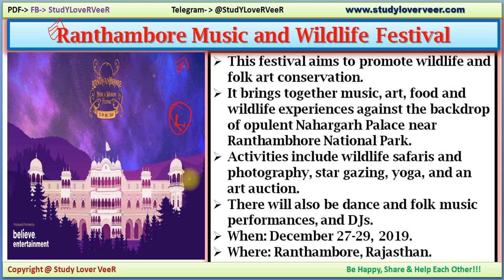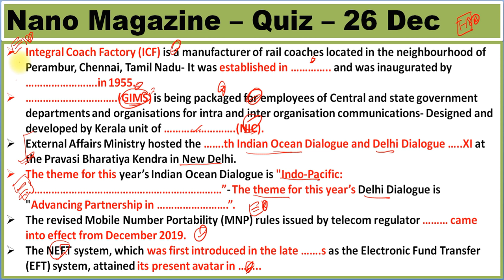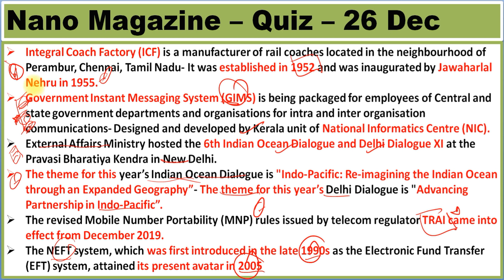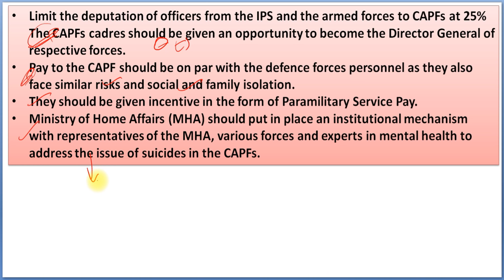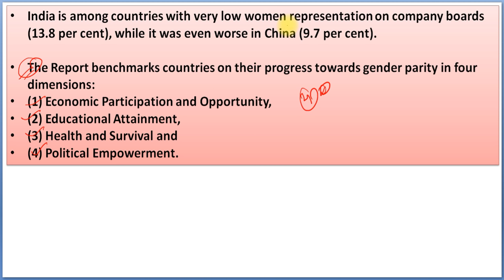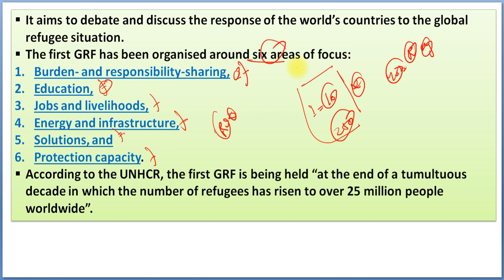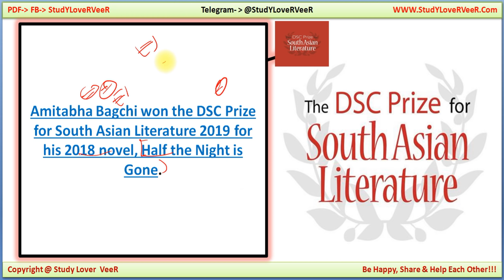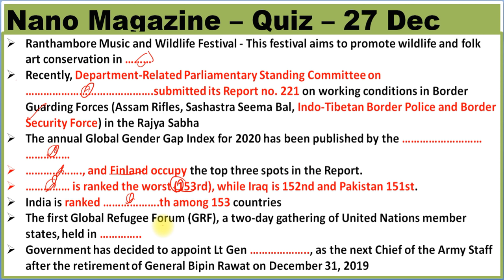Daily Current Affairs - PIB News 27 December 2019, The Hindu - Current Affairs in Hindi, UK, USA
Study Lover Veer Official App UPSC Prelims 2020 Preparation - 27 December 2019 Daily Current Affairs MCQ for UPSC / CSE / IAS by VeeR Talyan

Thank YoU. VeeR